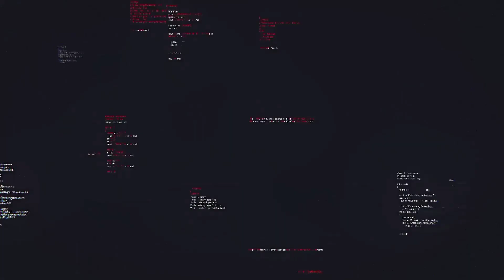জুমার নামাজ কখন থেকে চালু হলো - শায়খ মামুনুর রশিদ